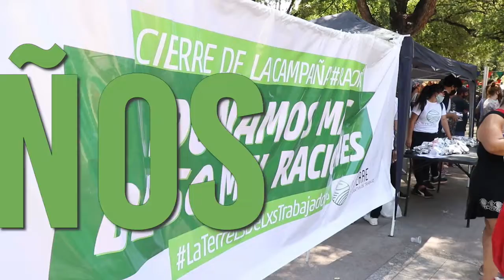Programa Especial 13 años de GiraMundo TV Comunitaria: Bloque 4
Compartimos el programa especial por los 13 años de Giramundo TV al aire de Mendoza. En este cuarto bloque invitamos a Yasmin González, cantautora mendocina, para compartir una hermosa compla y festejar con toda la música local. ¡¡Gracias Yasmin!!
Hacia el final del bloque compartimos algunos saludos que nos llegan de compas de medios, organizaciones, televidentes y amigues quienes nos han acompañado en todos estos años de televisión popular.